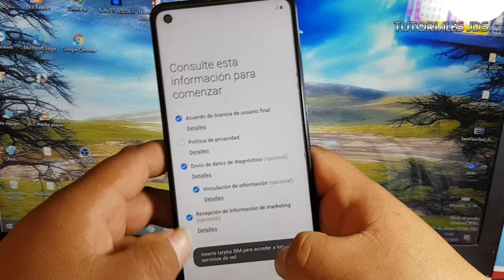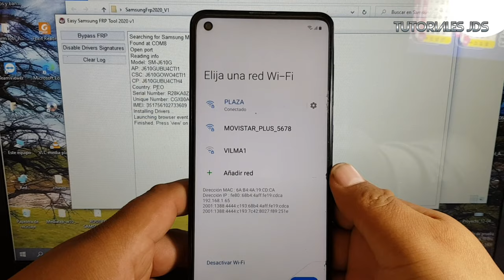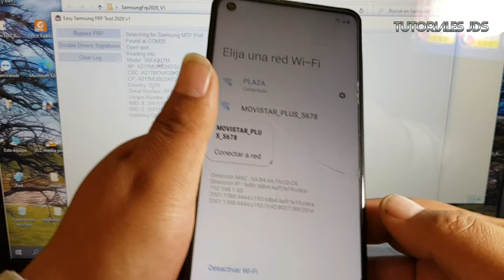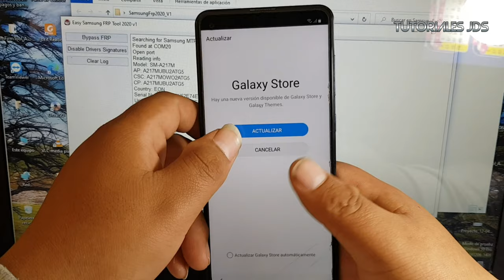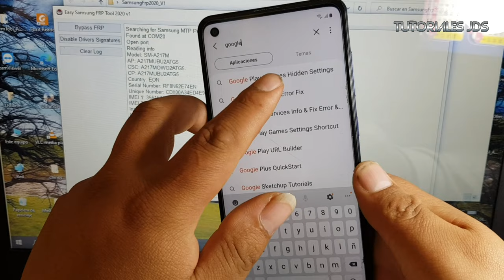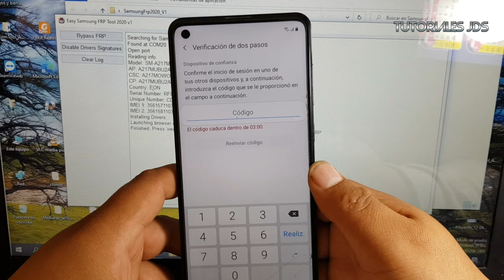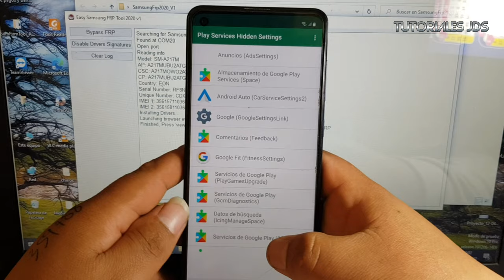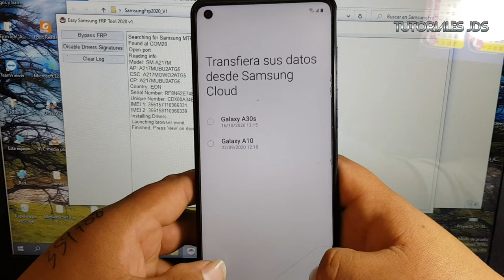Eliminar Cuenta de Google Samsung Galaxy A21s | Android 10 | seguridad 1 de octubre del 2020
este método sirve para seguridad del 1 de octubre cracs